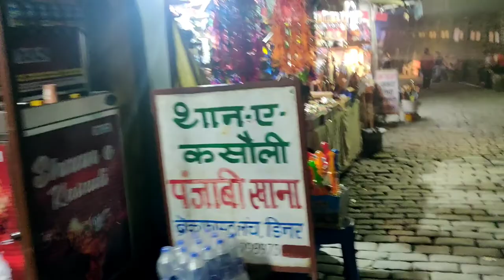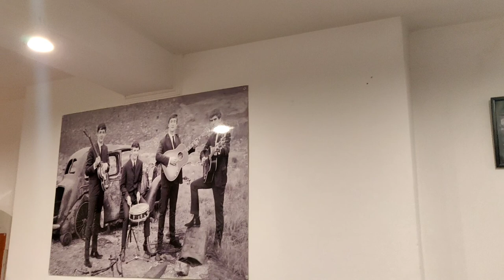Ep-1 Kasauli Vlog I Jana tha Shimla Pahuch gae Kasauli 😋I Sonia Chauhan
Hi Viewers,

This is my recent Travel Vlog of Kasauli. I hope you guys also enjoyed watching it.